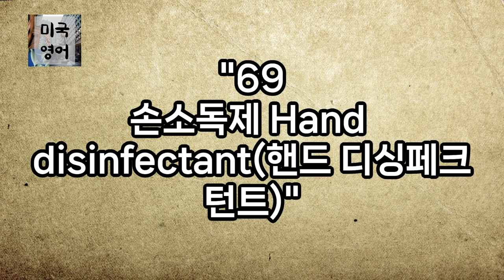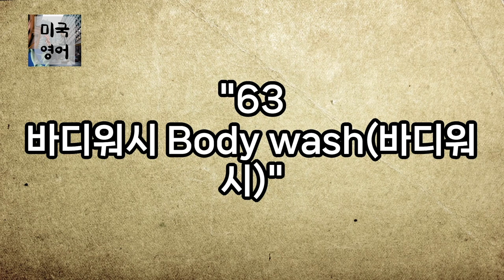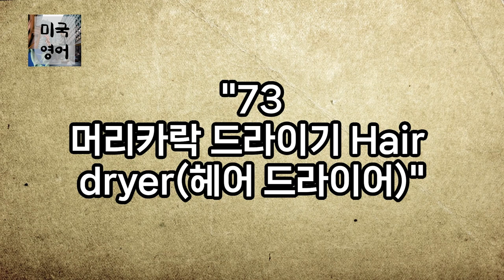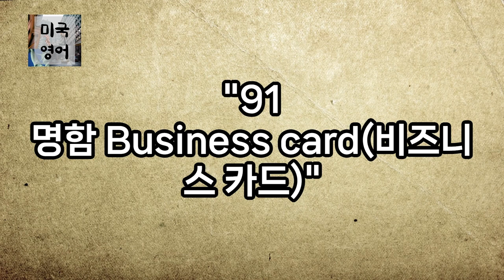[미국영어] 미국인이 매일쓰는 생활 영어 쉽고 짧은 쉬운영어 400단어 영어반복 기초영어 듣고 따라하기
오늘도 하루 일과를 마치시느라 고생 많으셨습니다.
지치신 몸을 한 걸음 더 나아가게 하기 위해
찾아주신 여러분께 감사의 말씀을 전합니다.
내일을 위한 휴식과 충전이 되시길 바랍니다.

▷영어 공부의 핵심, 반복 학습!
▷일상 대화에서 자주 쓰이는 생활영어 대화문

▷출퇴근길, 취침 전, 여유로운 시간 활용